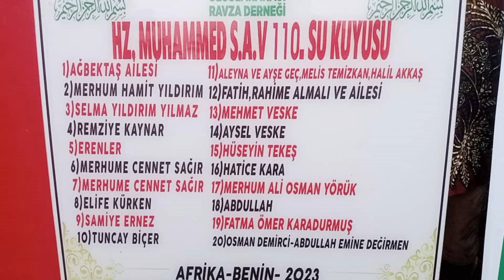H.Z MUHAMMED S.A.V ADINA 110. SU KUYUMUZDAN GÖRÜNTÜLER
SİZLERDE BU HAYRA ÖNCÜLÜK ETMEK İSTERSENİZ WEP SİTEMİZDEN DETAYLI BİLGİ ALABİLİRSİNİZ.